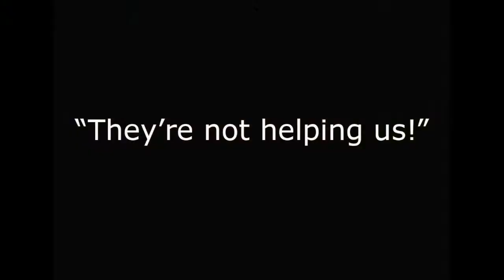Highlights from Flint Trip